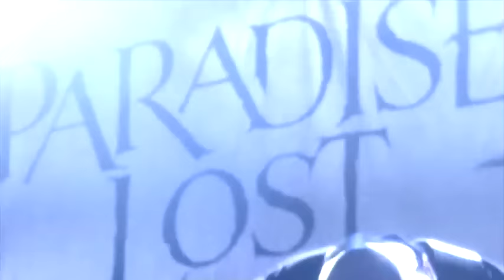Paradise LOST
ParadiseLost August 2015 @Turock OpenAir
Sorry the Sound is not Good enough on this Video record